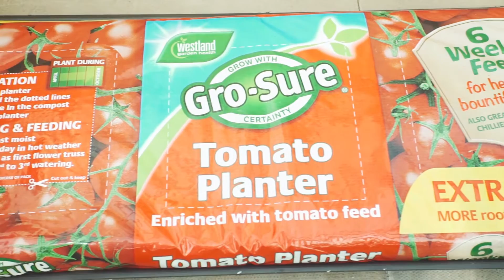How to . . . plant grafted tomatoes!